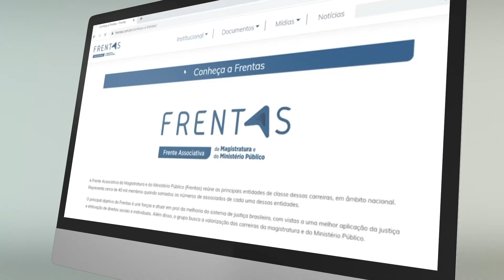AMBemAção​: Semana de 12 a 16 de abril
A tramitação do projeto de lei da campanha SinalVermelho nos estados brasileiros, o lançamento do site da Frentas e uma novidade para quem ama leitura. Estes são alguns dos destaques do AMB em Ação desta semana, confira!